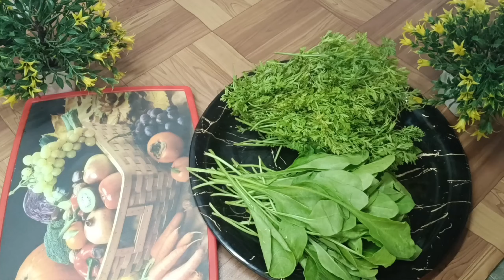Rajasthani famous bajre ki roti चलिए आज देखते हैं गांव के देसी तरीके से बाजरे की रोटी पालर की सब्जी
Rajasthani famous bajra recipe चलिए आज देखते हैं गांव के देसी तरीके से बाजार की रोटी पालर की सब्जी